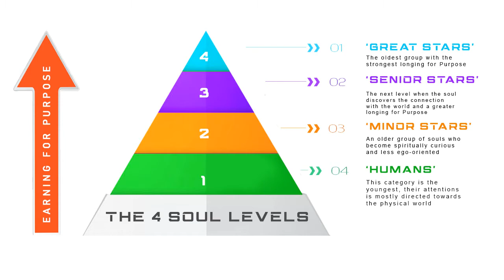If You Feel Lost Looking for Purpose, This Is For You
If you feel a bit alienated when talking to other people, lost and misunderstood most of the time, you want to watch this!

From this candid interview, you'll discover why some people feel like they 'don't belong' in the mundane world and how different soul groups handle their quest for meaning and Purpose. You'll likely learn something about yourself that you've never realised before.

Ready to start your quest? Check out the pinned comment!